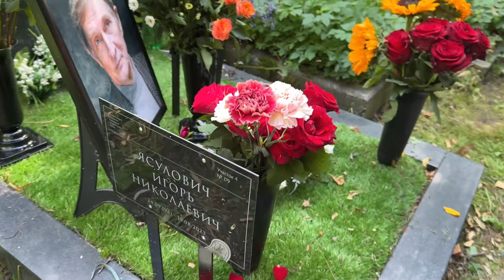1 год как с нами нет актёра Игоря Ясуловича 🙏 лампадка🕯️ 19 августа 2024. Новодевичье кладбище.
1 год как с нами нет актёра Игоря Ясуловича 🙏 лампадка🕯️ 19 августа 2024. Новодевичье кладбище.

На лампадки нашим любимым артистам!
Сбербанк карта: 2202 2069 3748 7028
Даниил Владиславович Т.

✍️моя Тех. Поддержка в Телеграмме